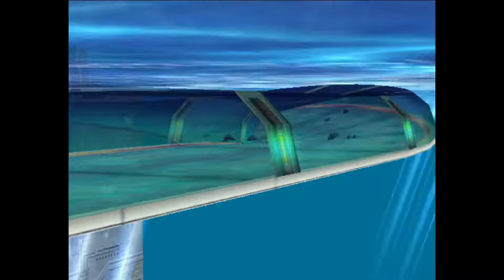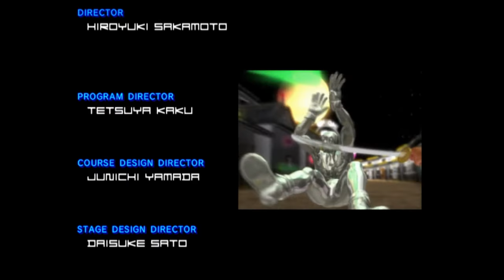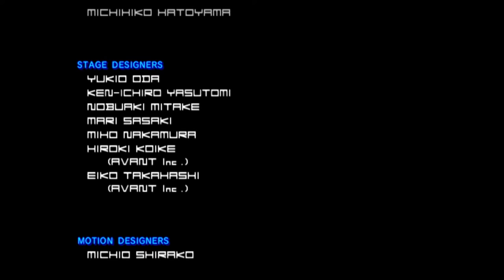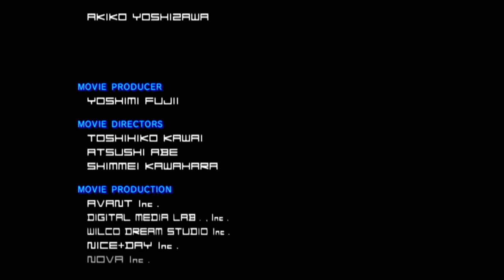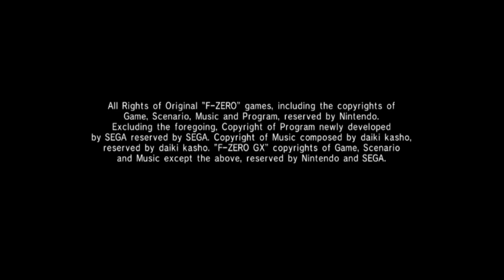F-Zero GX (Sapphire Grand Prix: Master Class)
{Casual play}: Feels more like a demolition derby than a race sometimes!O_O Love Fire Stingray pity it's boost stat wasn't a bit better!^^